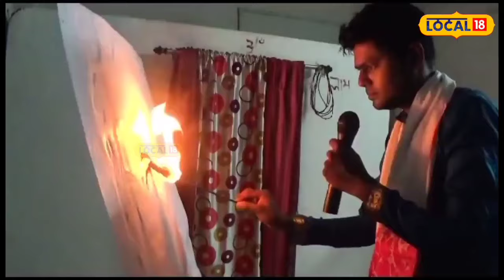Bhupen Hazarika Death Anniversary : আজি সুধাকণ্ঠ ড° ভূপেন হাজৰিকাৰ মৃত্যু তিথি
Bhupen Hazarika Death Anniversary | ভাৰতৰত্ন সুধাকণ্ঠ ড° ভূপেন হাজৰিকাৰ মৃত্যু তিথিত তিনিচুকীয়াৰ এজন যুৱকৰ ব্যতিক্ৰমী ৰূপত শ্ৰদ্ধাঞ্জলি জ্ঞাপন